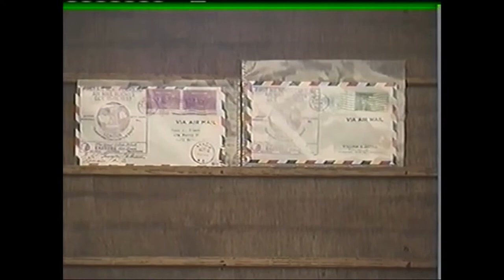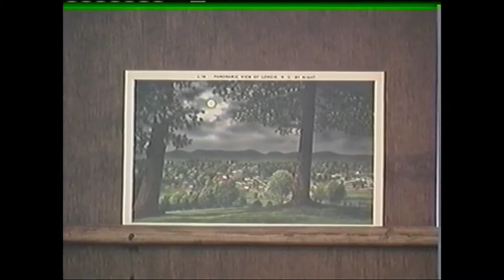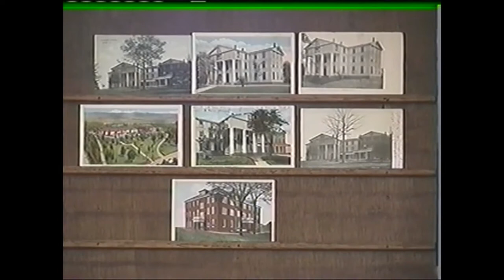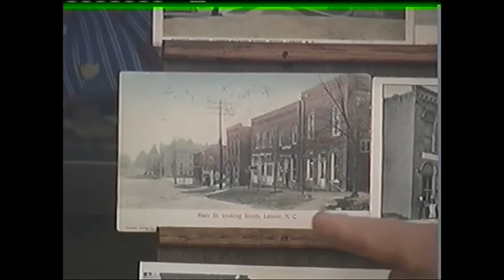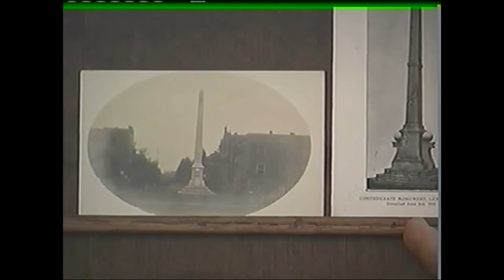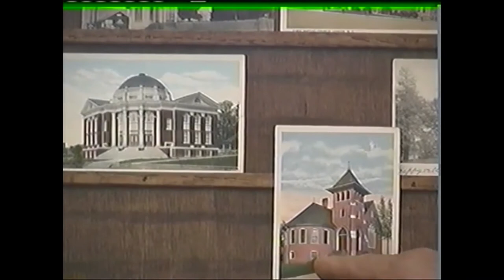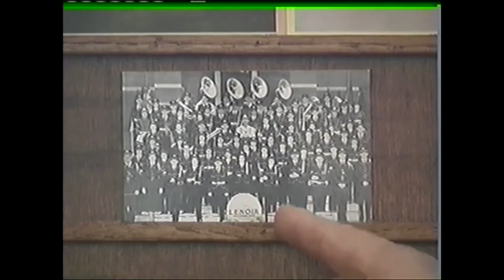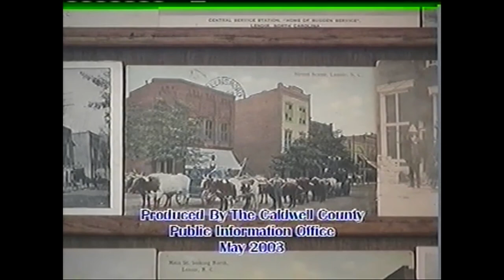Lenoir History with Bruce and John Part 7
More photos and cards with John and Bruce. From VHS tape